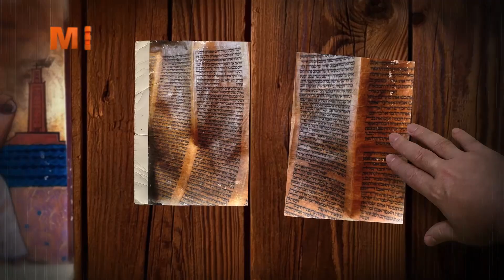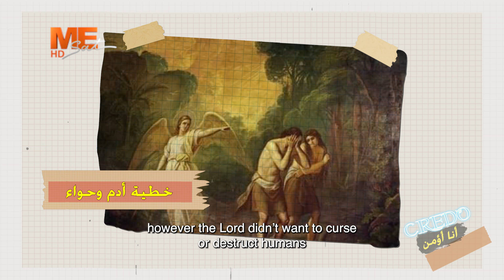هل يعبد المسيحيون الصليب؟ | مينا سليمان | برنامج "كريدو CREDO (أؤمنُ)" - الحلقة السادسة والستون.